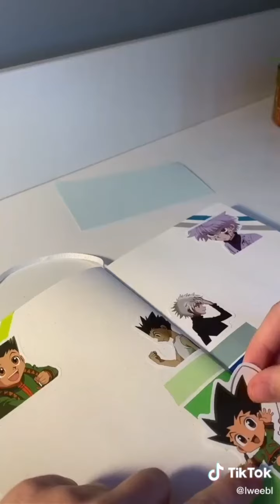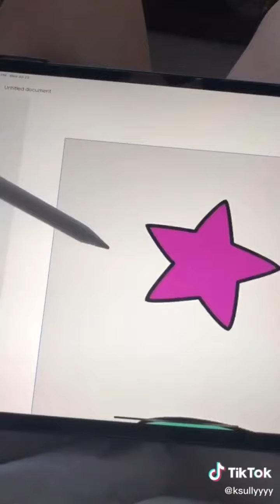Hunter x Hunter art, crafts & DIYs ( cc )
Turn on CC to learn some interesting facts about Hunter x Hunter.

This compilation video shows you how to do different art, crafts and DIYs by showing the tutorials to do them.